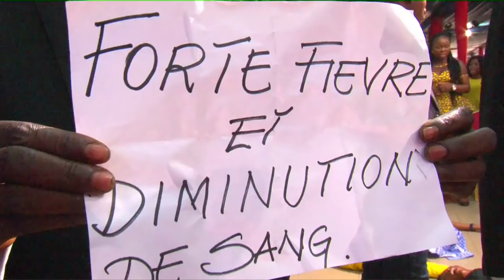LA GLOIRE LE 8 MAI 2019